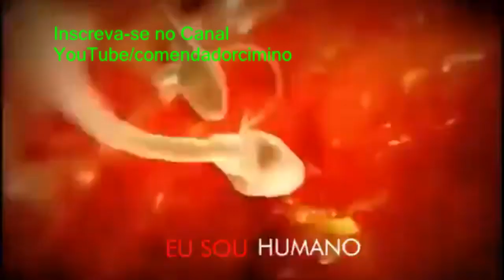Aborto | Em Poucos Minutos Entenda Que Vida é Vida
➡ Compartilha! Compartilha! Compartilha!

Em poucos minutos a vida foi desenhada.
Cuidado com quem apóia essa Atitude.

A Política Latino Americana e o que você precisa saber:
1 - O Que É Foro de São Paulo ?
2 - Ler o Cadernos de Teses do PT
3 - O Que É URSAL União das Repúblicas Socialistas da América Latina
4 - O Corredor Triplo A
5 - O Que é UNASUL.
PMDB = PT = PSDB ...Estão destruindo o Brasil há mais de Trinta Anos.

A Família Brasileira Agradece
Ajude este Canal a continuar levando as verdades que você merece !!!